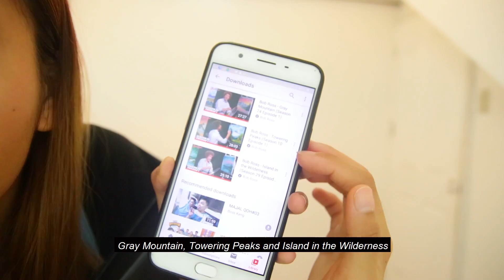following a BOB ROSS tutorial on a wall | MY FIRST MURAL PAINTING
I never painted on a wall but I really enjoyed doing this video, thanks to Bob Ross I was able to make this video, he's really beyond legendary!